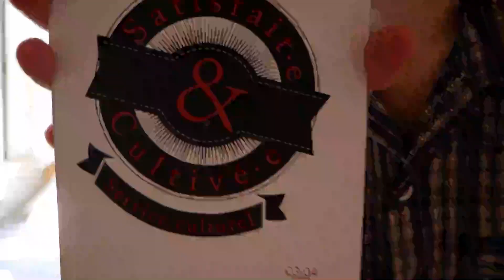Confinement - J1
Coucou maman, tu vois ça va bien, on s'amuse hihihi